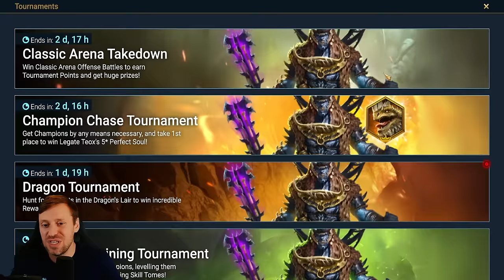YOU'VE NEVER Seen so many legendary pulls in Raid Shadow Legends